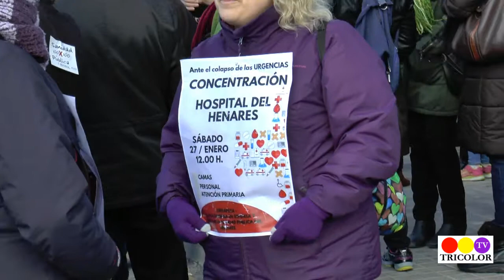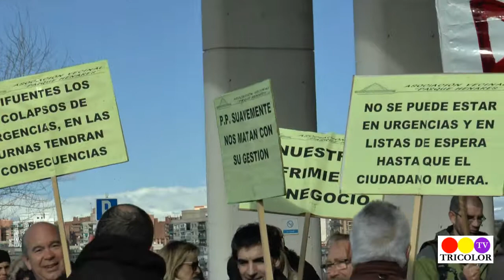Concentración en defensa de la sanidad pública en el Hospital del Henares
27 enero de 2018. Centenares de vecinos se han concentrado en las puertas del Hospital del Henares para defender la sanidad pública convocados por la Plataforma por la Defensa y Mejora de Sanidad Pública del Henares